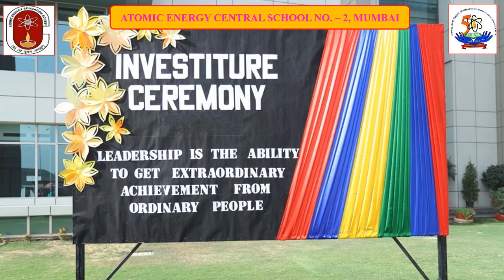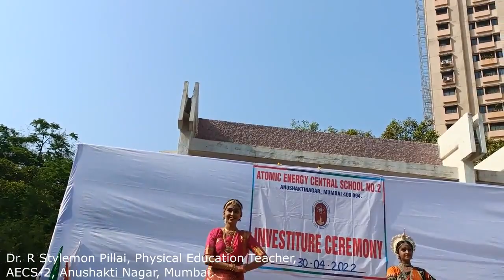INVESTITURE CEREMONY – 2022 / अलंकरण समारोह - 2022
“Great leaders don’t set out to be leaders; they set out to make a difference. It’s never about the role – always about the goal.”
Investiture ceremony is an important occasion, which was held with great pomp and dignity in a special ceremony at AECS-2 School Assembly area where it entrusts its upcoming leaders with certain roles and responsibilities. A ceremony of investiture is symbolic of a myriad of different important aspects of human life- growth, maturity, belief, faith, duty and sincerity, to name a few. Delegation of responsibility and giving authority to children is important as it teaches them lifelong skills of being powerful and caring at the same time. The ceremony was held with lots of zeal and zest. The parents of the Council Members, too, were filled with pride at the sight of their children marching steadily towards being leaders for tomorrow.